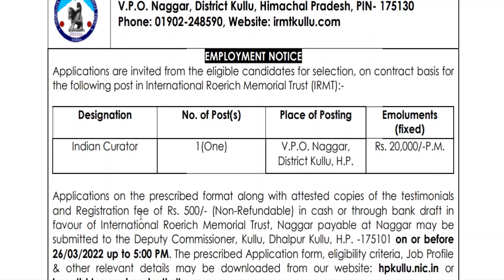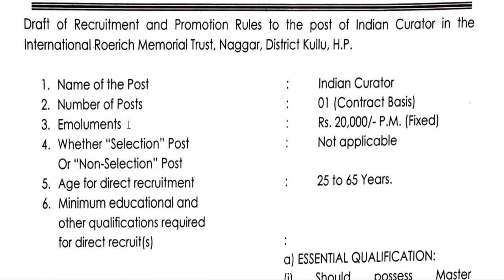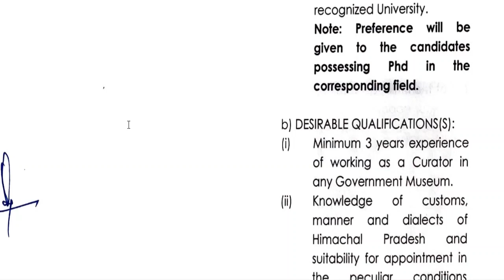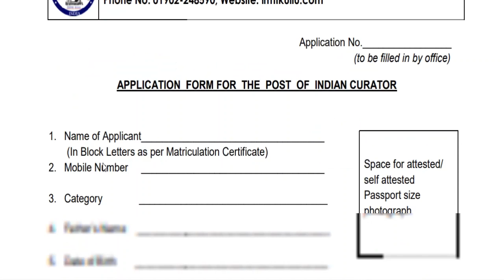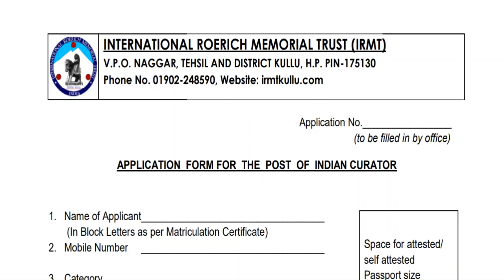Himachal Pradesh New Recruitment Notification 2022 | Apply Now